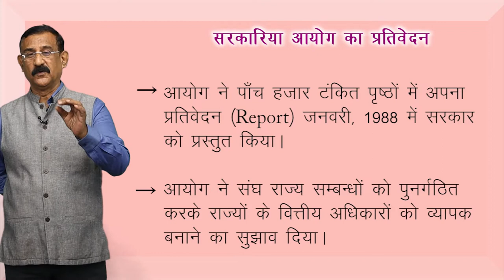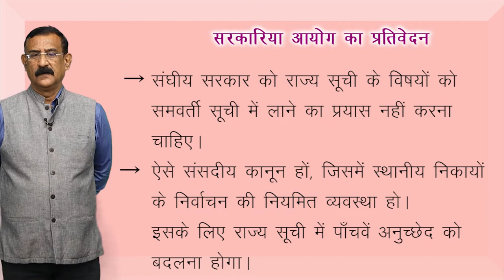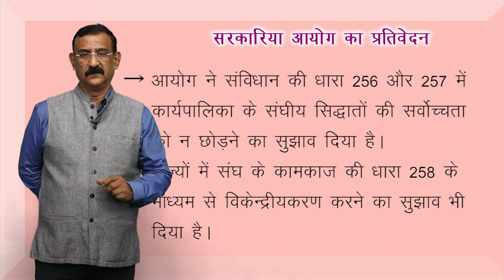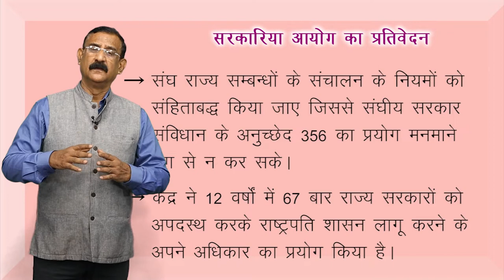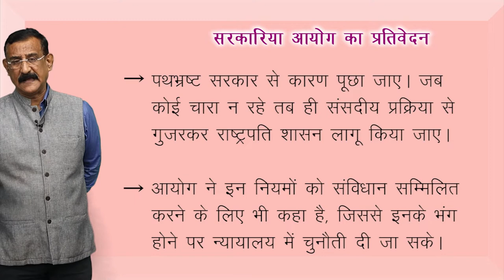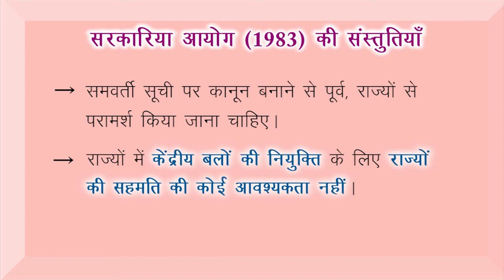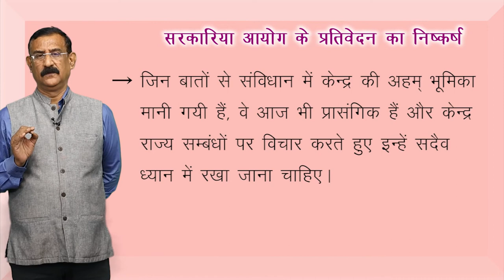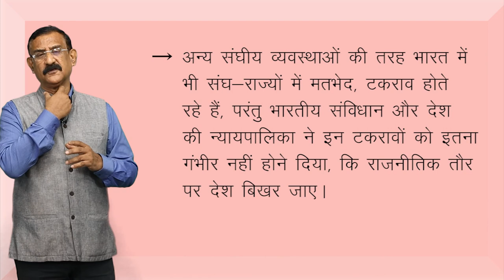CLASS 11th | POLITICAL SCIENCE | CHAPTER | FEDERALISM | संघवाद